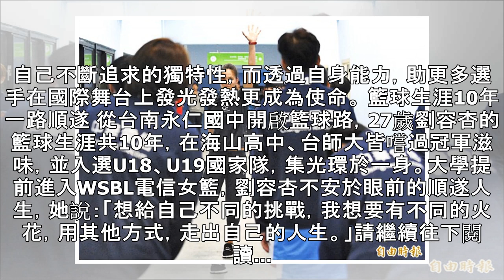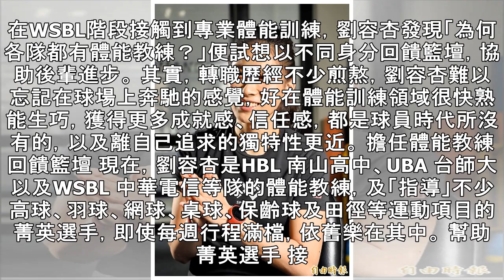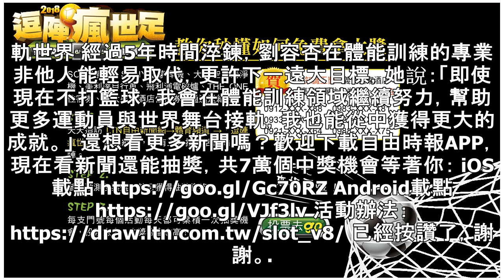籃球好手劉容杏 棄光環「體」悟人生 - 自由體育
劉容杏（中）毅然放棄球員光環。如今在體能訓練的專業領域佔有一席之地，希望幫助更多選手在國際舞台上發光發熱。（記者陳志曲攝） 記者林岳甫／專題報導 劉容杏即使現在不打籃球，也會在體能訓練領域繼續努力，幫助更多運動員與世界舞台接軌。（記者羅沛德攝） 劉容杏曾在籃球場叱吒風雲，拿過HBL高中聯賽、UBA大專聯賽冠軍，從大二萌生轉行念頭，最後更毅然放棄球員光環。如今，她在體能訓練的專業領域佔有一席之地，找到自己不斷追求的獨特性，而透過自身能力，助更多選手在國際舞台上發光發熱更成為使命。 籃球生涯10年 一路順遂 從台南永仁國中開啟籃球路，27歲劉容杏的籃球生涯共10年，在海山高中、台師大皆嚐過冠軍滋味...